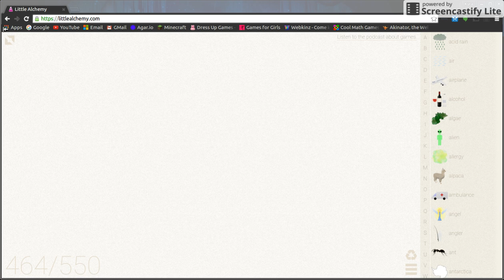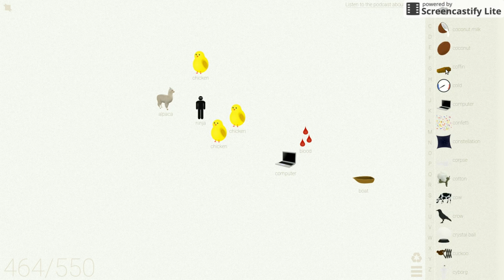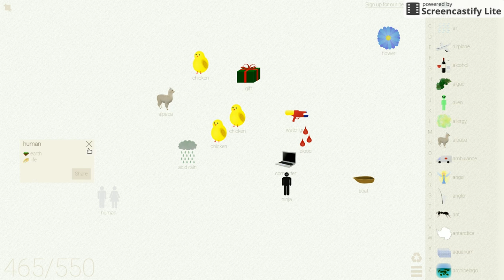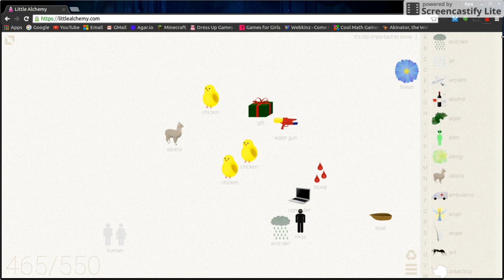LittleALcemy: YAY GINGERBREADMAN!